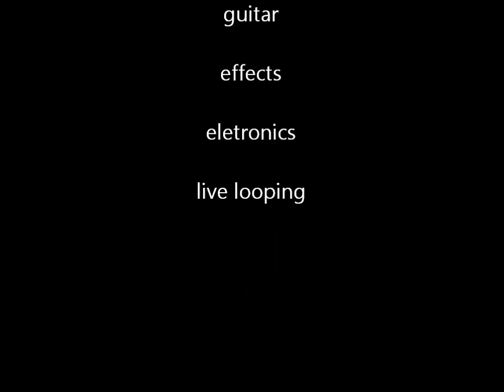RODRIGO DE JESUS "FRAME # 1"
Improvisação no dia 01/03/2014   no bar "Os Camaradas" - RJ

Rodrigo de Jesus - guitar, effects, eletronics, live looping, composer.